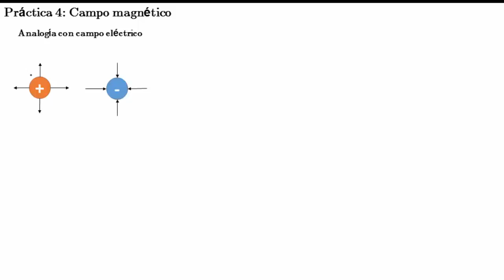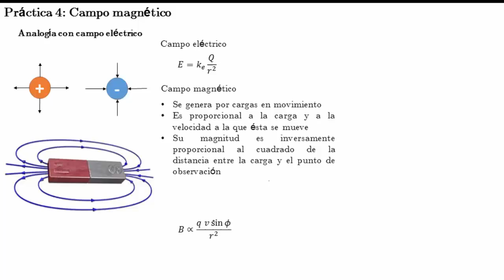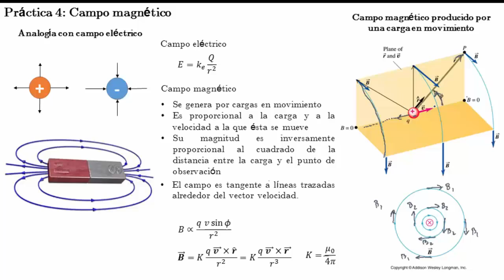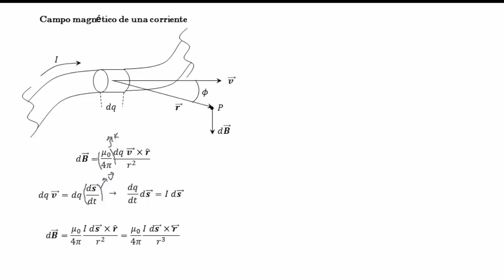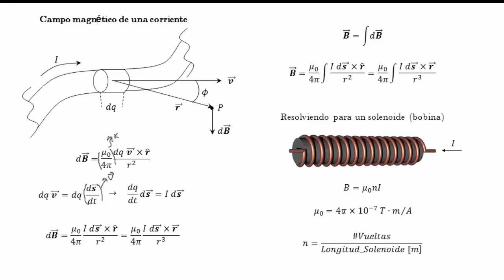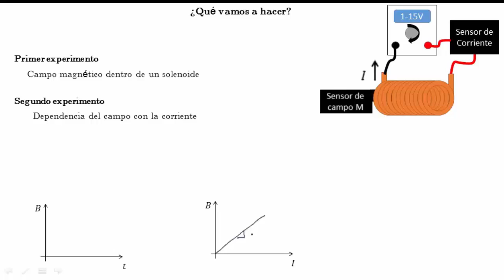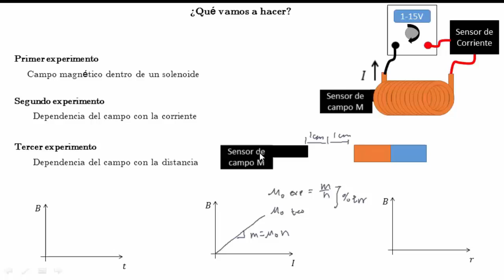EyM: Práctica 4 (Campo magnético)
Suban la calidad del video, por lo menos a 480p

1.- Analogía con campo eléctrico  0:12
2.- Características del campo magnético  1:33
3.- Campo magnético de una carga en movimiento  3:16
4.- Campo magnético producido por corriente   5:34
5.- Campo magnético para un solenoide  7:40
6.- Indicaciones de la práctica  8:17